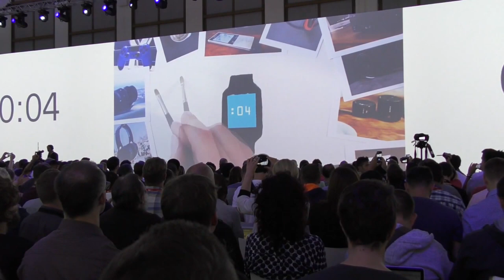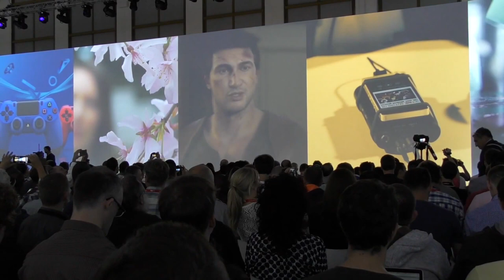Presentation Sony IFA Berlin 2015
Sony Presentation at IFA Berlin 2015